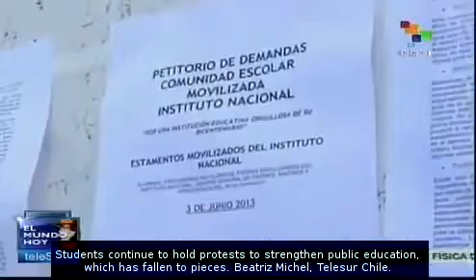Chilean students occupy high schools and universities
A total of 19 universities in Chile have been occupied or have part of its faculty on strike in support of the students that continue to protest the current educational system in the South American country. teleSUR